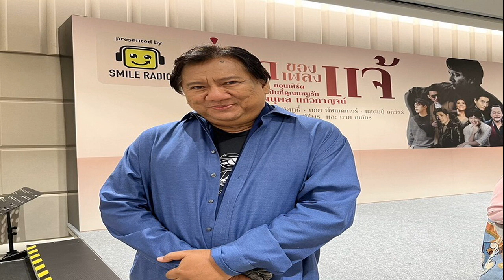วิน เมธวิน โต้คนจับผิดคบ มิน พีชญาตอบปมดราม่าสื่อไต้หวัน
หลังจากที่ก่อนหน้านี้ ดาราสาว มิน พีชญา ออกมาอัพเดตว่าไม่โสดแล้ว และได้เปิดตัวหนุ่มคนนั้นให้เห็นเพียงด้านหลัง แถมเป็นภาพเบลอ แต่หลายคนลงความเห็นว่าไปคล้ายกับหนุ่ม วิน เมธวิน

ล่าสุด วิน มาร่วมงาน CP FI-IT x JOOX Fit Out Loud ฟิตให้ปัง ฟังให้สนุก ณ ลาน Fashion Hall ชั้น 1 ห้างสรรพสินค้าสยามพารากอน เลยได้ถามถึงเรื่องนี้ ว่าใช่ตนหรือไม่ พร้อมทั้งเคลียร์ถึงประเด็นดราม่าสื่อไต้หวันด้วย

กับดราม่าสื่อไต้หวันที่เกิดขึ้น? “ทางค่ายได้ชี้แจงทั้งหมดแล้วก็เป็นไปตามที่ค่ายชี้แจงเลย (ส่วนตัวเราก็เคลียร์ชัดไปแล้ว?) ใช่ เพราะก่อนที่เราจะมีการชี้แจง เราได้มีการปรึกษาประชุมกันก่อนแล้วครับ
เราเครียดไหมกับสิ่งที่เกิดขึ้น? “ก็ซีเรียสครับ เพราะเราก็พยายามทำทุกๆ งานให้เต็มที่ที่สุด ถือว่างานหน้าๆ เราก็จะทำให้มันดีขึ้นเรื่อยๆ (ที่ผ่านมามีแฟนมีต?) ใช่ครับ ที่ผ่านมามีแฟนมีตเดี่ยวที่อินโดฯไป ก็ขอบคุณแฟนๆ มากๆ แฟนๆ น่ารักมากแล้วก็ตื่นเต้นมากกับโชว์นั้น เราก็พยายามสร้างสรรค์โชว์ใหม่ๆ ที่แฟนๆ ยังไม่เคยเห็นที่ไหนมาก่อนด้วยครับ (ยิ้ม)
ล่าสุดมีคนจับผิดรูปล่าสุด มิน พีชญา หลายคนก็เดาว่าเป็นเรา? “ขนาดนั้นเลยเหรอครับ (ยิ้ม) ไม่รู้เรื่องเลยครับ (เราได้เห็นภาพนั้นไหม?) ไม่เห็นครับ”
หลายคนก็เดาว่าเป็นหวานใจคนใหม่ของมินหรือเปล่า? “อ๋อ ไม่ใช่ๆ ครับ (ซีเรียสไหมที่คนคิดว่าเป็นเรา?) ไม่ซีเรียสครับ
คนทักว่าเป็นเราเยอะมาก?“จริงเหรอ ผมยังไม่รู้เลยนะครับ ไม่ใช่ครับ (สถานะของเราตอนนี้ละยังไง?) ว่างครับ (หัวเราะ)”
วันเกิดที่ผ่านมาเป็นยังไงบ้าง? “ก็มีไปทำบุญกับแฟนๆ ที่ชัยภูมิ ก็เป็นการถวายพระที่เรามีพิธีการหล่อเมื่อปีที่แล้ว ก็ดีใจมากๆ คือมันไกลมาก ไม่คิดว่าแฟนๆ จะมาร่วมทำบุญกันเยอะขนาดนี้ ดีใจมาก แล้วก็รู้สึกอนุโมทนาบุญกับแฟนๆ ทุกคนมากๆ ครับ”
ทำไมถึงเลือกวัดนี้? “จริงๆ ผมหาวัดนานมาก ผมหาวัดที่คนยังเข้าถึงไม่ได้มาก เราก็พยายามหาจนคนแนะนำวัดนี้มา เขายังขาดแคลนอะไรหลายๆ อย่าง (แฟนๆ ก็ตามไปถึงที่นู่นเลย?)ใช่ครับ วัดโนนหัวช้างครับ”
ยอดทำบุญประมาณเท่าไหร่? “เห็นประมาณ 2 แสนกว่า ก็อนุโมทนาบุญ (เอาไปทำอะไรบ้าง?) ผมมีสร้างเป็นโรงครัว มีห้องน้ำ แล้วต่อไปลองดูว่าพอจะเป็นโปรเจ็กต์อะไรได้ต่อ
ซื้อของขวัญอะไรให้ตัวเองบ้างปีนี้?“ยังไม่ได้ซื้อเลยครับ (คิดไว้ไหมอยากได้อะไร?) เคยบอกไปแล้วว่าข้อมือ ข้อมือโล่งมาก ยังไม่ได้ซื้อเลยครับ เก็บตังค์อยู่ (ยังต้องเก็บอีกเหรอ?) เก็บครับ (ยิ้ม)”

หรือเราจะสื่อไปถึงที่ร้าน? “ผมส่งผ่านไปหลายสื่อมากครับ (ยิ้ม) ก็ไม่รู้ว่าถึงเขาหรือยัง (ต้องระบุชัดเจนไปเลย?) ชัดเจนเกินไปเดี๋ยวจะเสียมารยาท เราต้องโปรยๆ ไปก่อน (แล้วข้อมือกว้างเท่าไหร่ยาวเท่าไหร่?) ประมาณไซส์ 16-17 (หัวเราะ) ก็ระบุไปเลยถ้าขนาดนี้ (ยิ้ม) จริงๆ อะไรก็ได้แต่ข้อมือโล่ง (หัวเราะ)